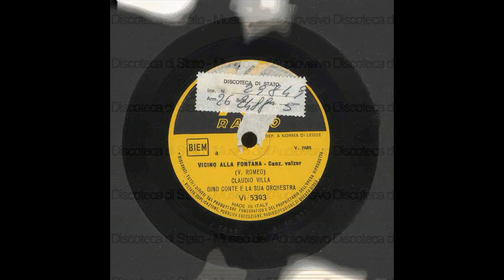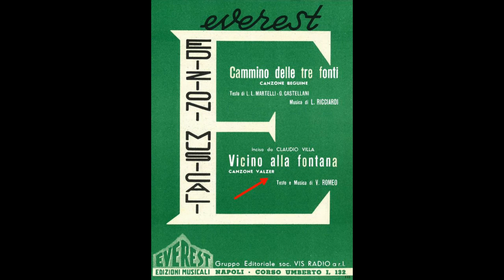VICINO ALLA FONTANA (CLAUDIO VILLA – VIS RADIO 1955)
Canzone valzer tipicamente all’italiana scritta e composta da V.Romeo. Anno 1955. Incisa dal Reuccio della Canzone Melodica, Claudio Villa, per la VIS RADIO il 29 settembre 1955. Disco 78 giri VI 5393, retro “Jamme Jamme Catarì”. Orchestra diretta dal M° Gino Conte. Poi trasferita su 45 giri. Un inno all’amore puro e genuino sorto vicino ad una fontana verso una contadinella con gli occhi come il mare ed i capelli neri sciolti al vento. Erano le canzoni per ed alla Claudio Villa, nel suo D.N.A. artistico. Gorgheggio e falsetto da incanto!!
Typically Italian waltz song written and composed by V.Romeo. Year 1955. Recorded by Reuccio della Canzone Melodica, Claudio Villa, for VIS RADIO on 29 September 1955. 78 rpm disc VI 5393, back “Jamme Jamme Catarì”. Orchestra conducted by Maestro Gino Conte. Then transferred to 45 rpm. A hymn to pure and genuine love raised near a fountain towards a peasant girl with eyes like the sea and black hair loose in the wind. They were the songs for and to Claudio Villa, in his DNA. artistic. Enchanting trill and falsetto!!
Cat. Musica
Tag. Musica Claudio Villa Reuccio

VICINO ALLA FONTANA
V.ROMEO

Vicino alla fontana,
quella fontana tanto chiacchierina
ti vidi una mattina,
una mattina che non è lontana.

Avevi il viso semplice e contento
ed i capelli neri sciolti al vento.

Quanto eri bella tu,
quanto eri bella contadinella
con gli occhi come il mare
nata per incantare

stringendoti sul cuore
tu mi giurasti amor.

Vicino alla fontana
Con il sorriso ed il canto del paese,
lo sguardo tuo mi prese
quella mattina che non è lontana.

Son ritornato per vederti ancora
ma nulla più sorride come allora.

Dimmi dove sei tu
piccola e bella contadinella
m’hai fatto innamorare

Non so scordarti più
se torni come allora
ritornerà l’amor.

ritornerà l’amor.